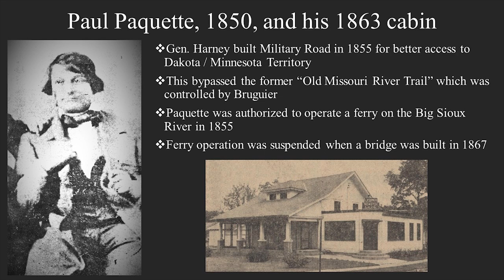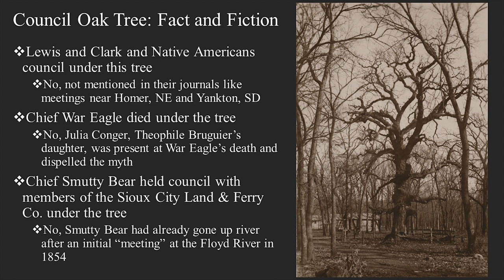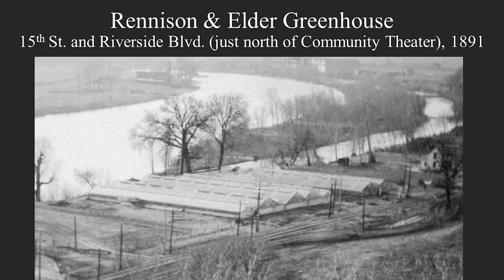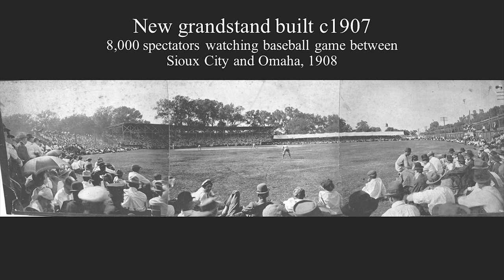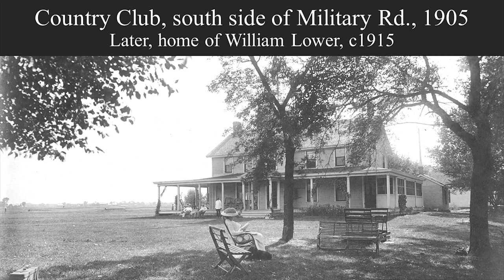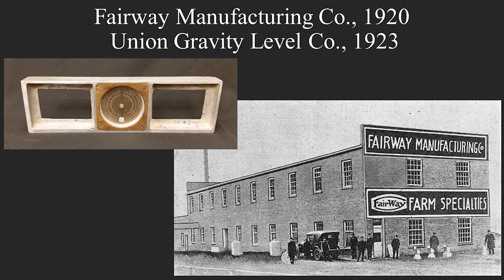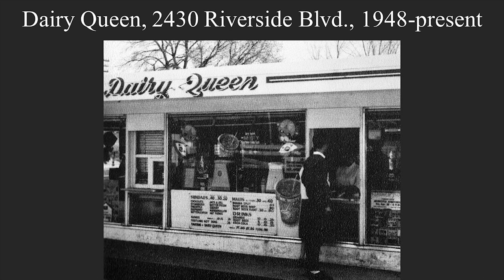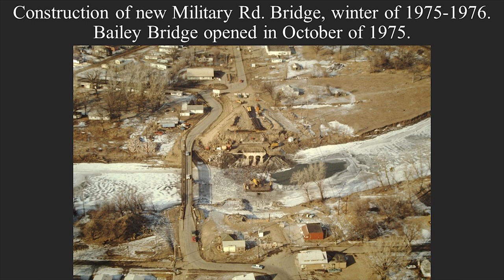History at High Noon: Riverside Story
Presenter Tom Munson, Archives Manager, will highlight the history of this area of Sioux City and how it came to function almost like a town of its own. Theophile Bruguier, one of Sioux City’s pioneers, settled in southern Riverside in 1849. Commerce and culture would thrive in Riverside by the 20th century, active with retailers, churches, and schools.